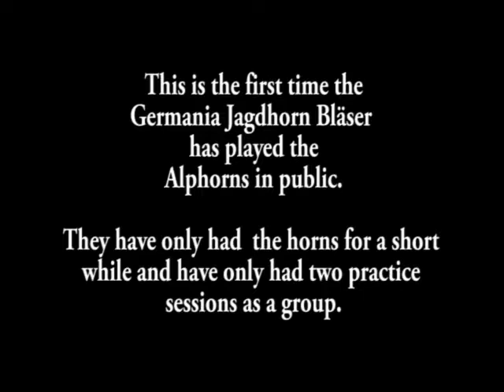The Germania Jagdhorn Bläser playing Alphorns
The Germania Jagdhorn Bläser playing Alphorns for the first time in public at the opening ceremonies of the 2010 Germania Society Oktoberfest, Cincinnati, Ohio